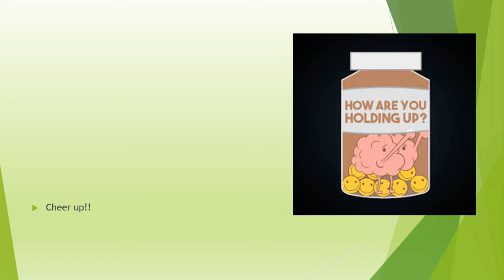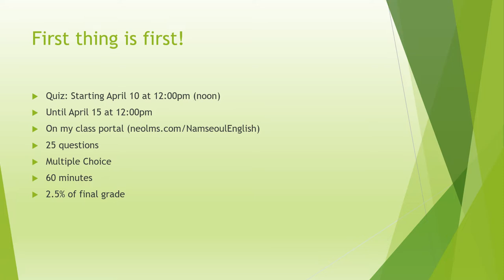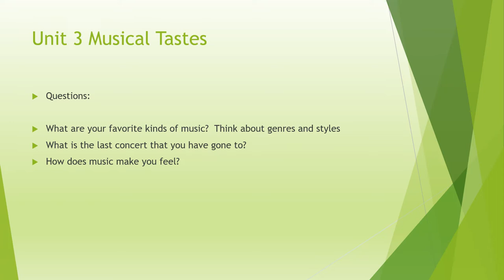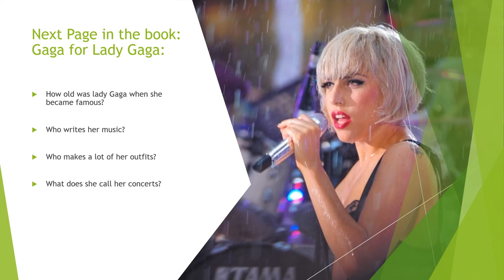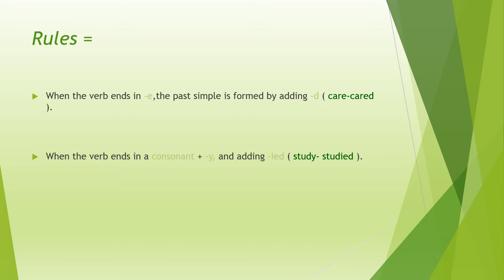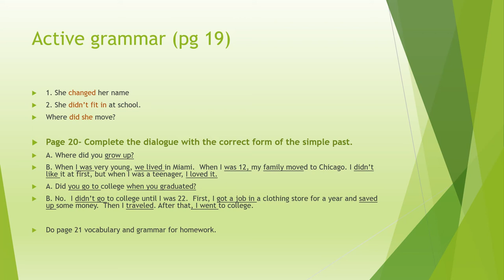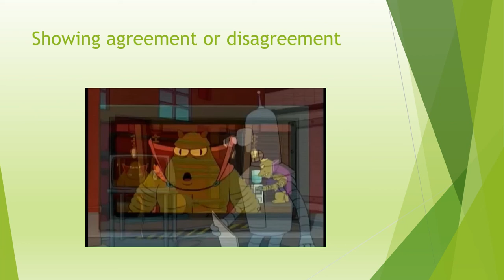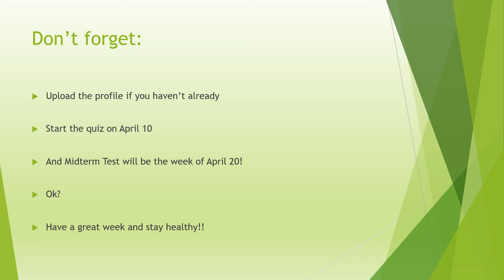Intermediate English Conversation week 4